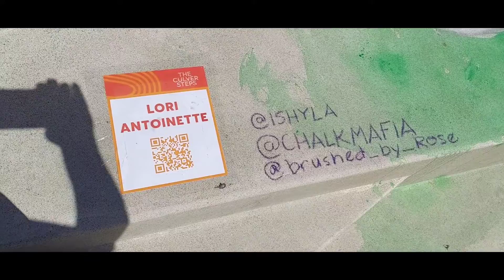6 1/2 hours in 4 1/2 minutes Culver City Steps Bloom on the Steps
1st annual Blooms on the Steps at the Culver City Steps at Culver Studios.